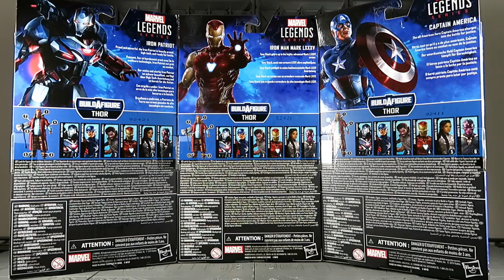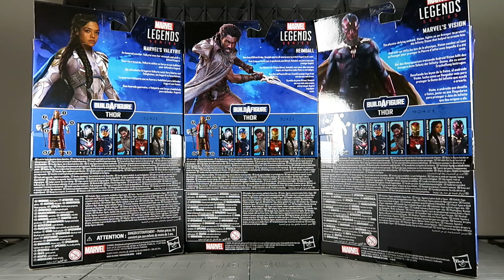阿姆微的玩具簿 Marvel Legends Avengers : Endgame Wave 3 BAF Bro Thor (復仇者聯盟：終局之戰 胖索爾套)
阿姆微的玩具簿